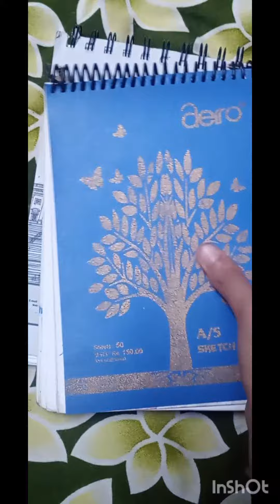my drawings part-2 ❤️❤️❤️❤️❤️❤️❤️yt